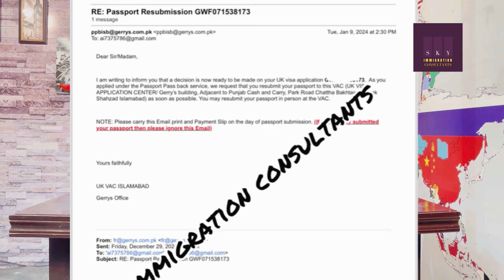UK Visa on luck|UK Visa on Appeal|UK Tourist Visa|UK Visa Chances|UK Visa Refused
The Quickest way to reach us is by sending a message on WhatsApp or Calling us @

and we will get back to you.
Or visit the office :
Mirpur Office Address:
2nd Floor Office # 86 Mirpur Cricket Stadium Opposite To Azad Mega Mart Mirpur Azad Kashmir